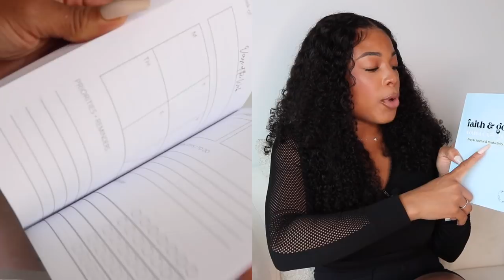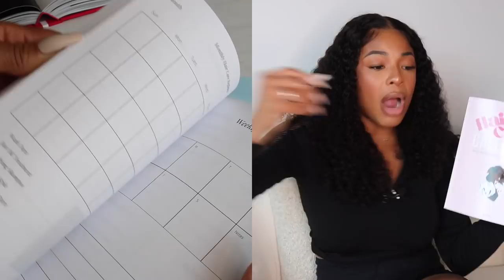SMALL BUSINESS HAUL: FROM MY FOLLOWERS!!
Hey everyone! I've been wanting to do a video like this for THE absolute longest! Please shop + support all of these very hard working talented small businesses! Links listed below:

Timestamps
Intro: 0:00
Apparel: 4:33
Candles: 19:31
Artwork: 25:23
Electronics: 32:52
Makeup: 33:23
Jewelry: 37:05
Hair Care: 38:45
Food: 40:57
Outro: 47:28

AMAZON MUST HAVES

Defaney L. Collection